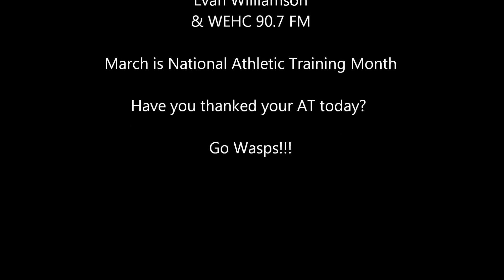Mr. I'm Too Cool To Show Up for Rehab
Emory & Henry College Athletic Training's Salute to "real college athletes"